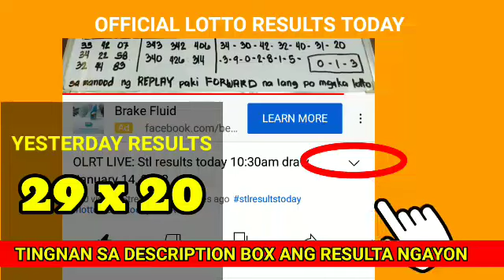Stl Pampanga results today March 15, 2022 1ST DRAW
Stl Pampanga results today March 15, 2022 1ST DRAW pcso lotto stl results today

Games results:
Pampanga